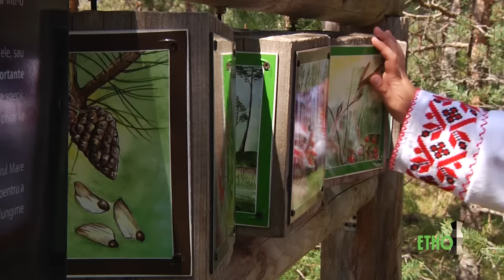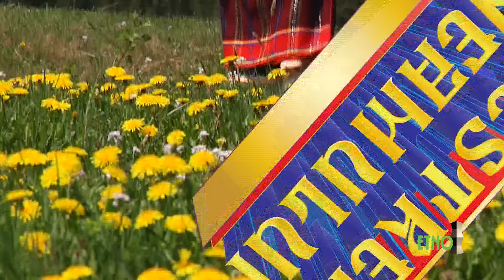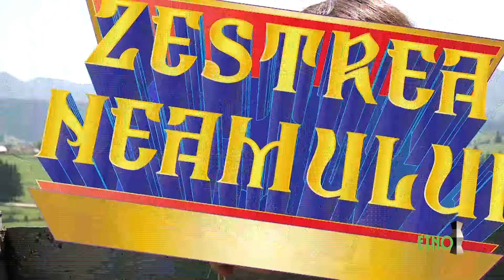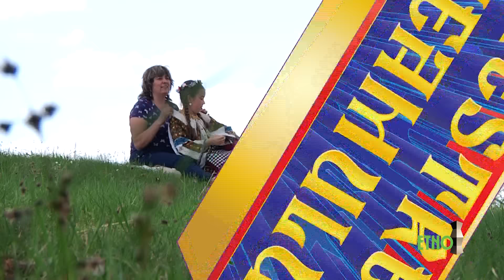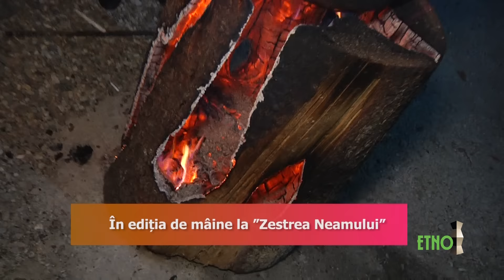Zestrea neamului editia 7